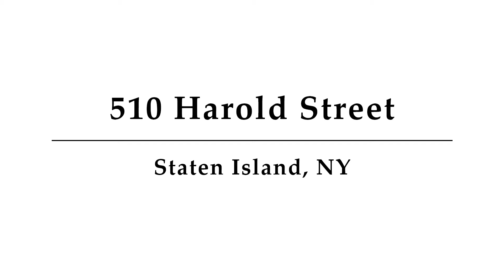510 Harold Street, Staten Island, NY - Presented by Shmuel David Andres